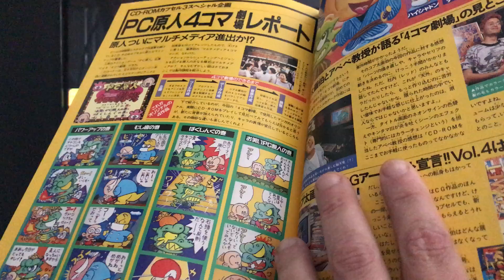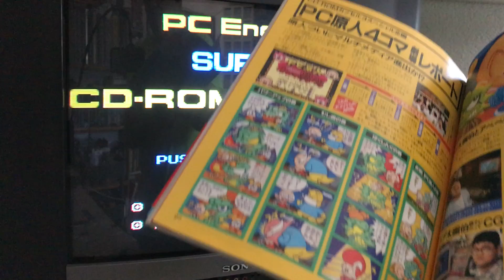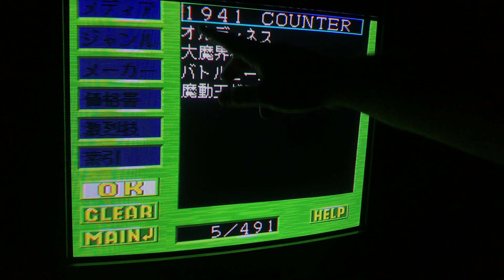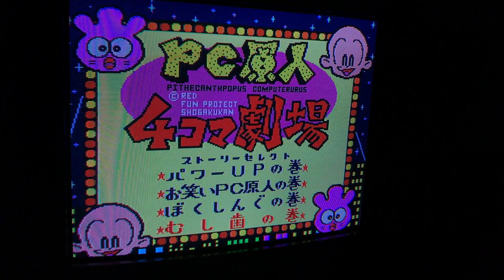Pc Engine Pc Genjin, cuatro comics en Cd para Pc Engine (Capsule3)